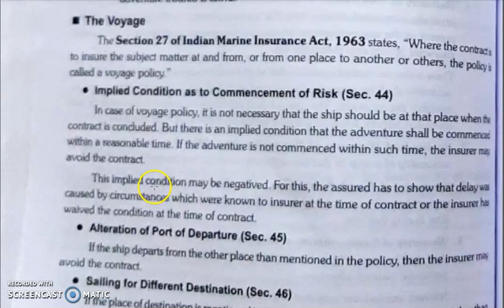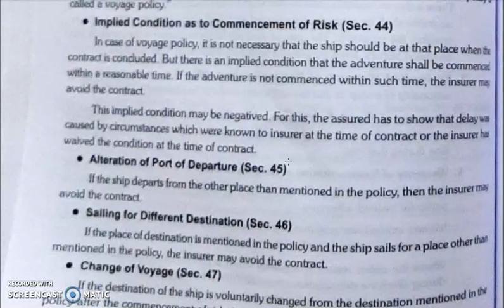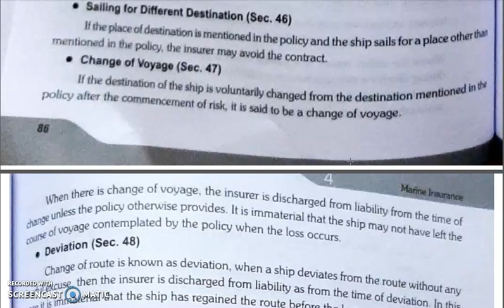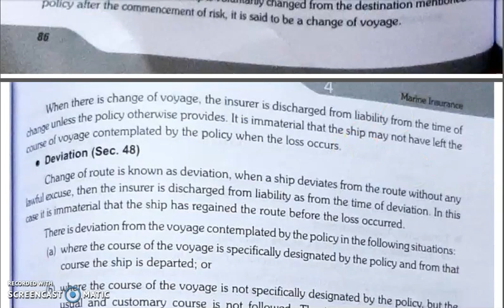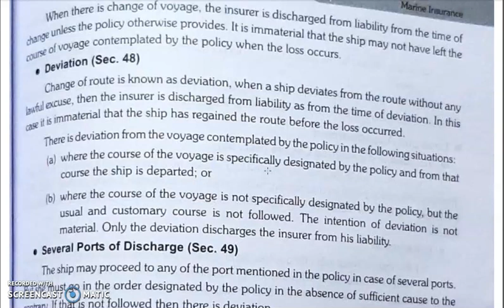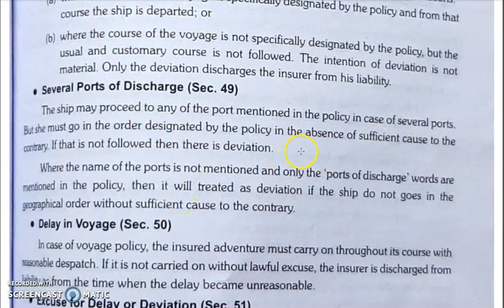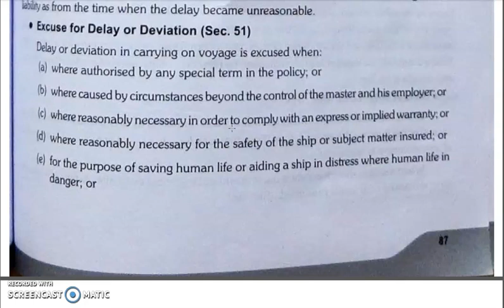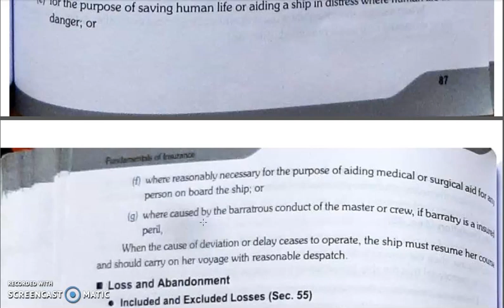FOI, CHAPTER 4, LECTURE 4.